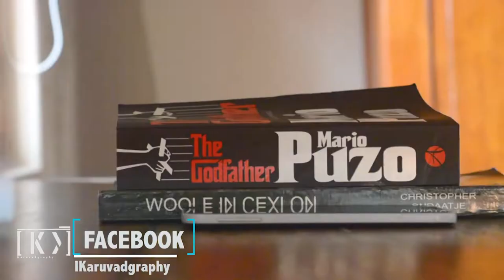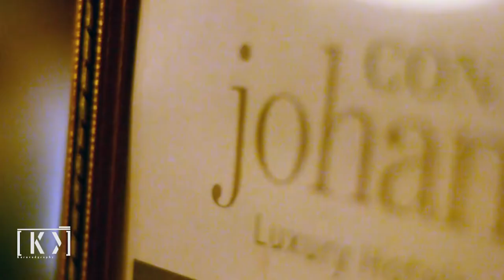Luxury Hotel in Kandy with an Amazing view | Sri Lanka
Luxury Hotel in Kandy with an Amazing view |  Let's Wander Sri Lanka episode 05 | Karuvadgraphy

Haragama is a village situated in Kandy of Sri Lanka which is a 20 minutes drive from Kandy city. The village which is located within Central Province consists of lots of natural vegetation and sightings. The lake that connects with the Victoria dam is an astonishing view through the balcony of the luxury boutique villa that I shot in this video.